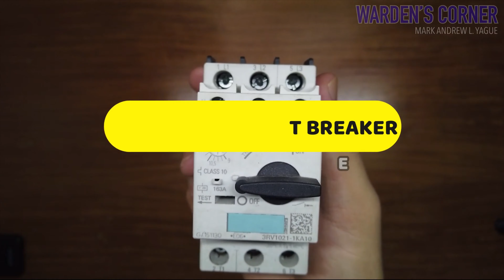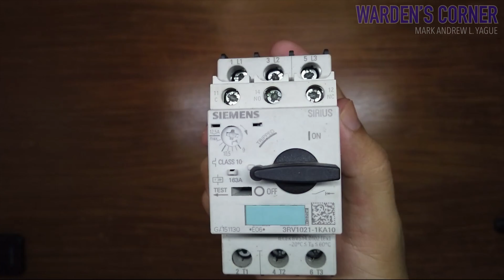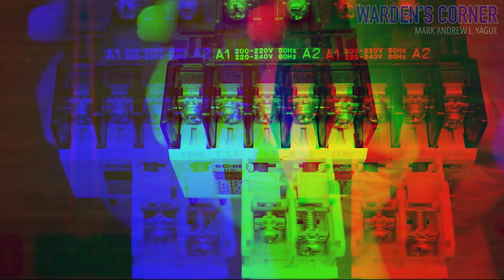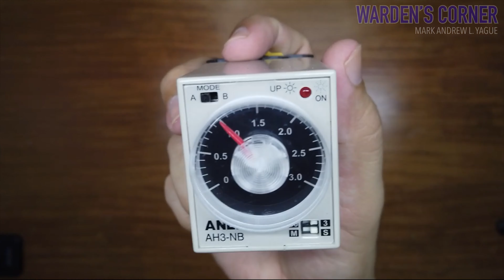MOTOR CONTROL | IDENTIFYING DEVICES | w/ BTS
MOTOR CONTROL | IDENTIFYING DEVICES

PUSH BUTTON
MAGNETIC CONTACTOR
CONTROL RELAY
MECHANICAL TIMER
PILOT LAMP INDICATOR

MISC.
CABLE DUCT
DIN RAIL
TERMINAL BLOCK